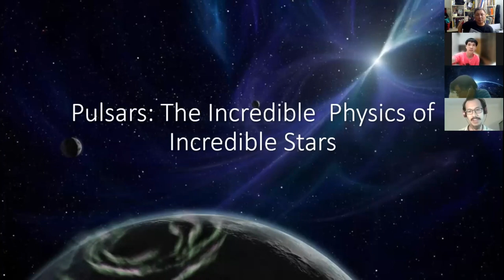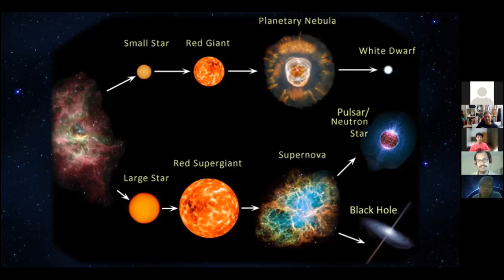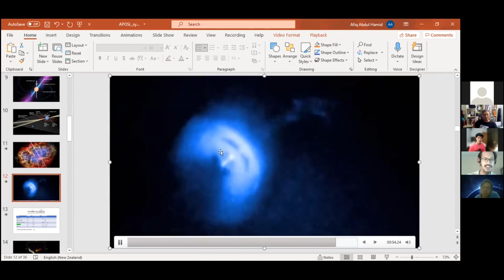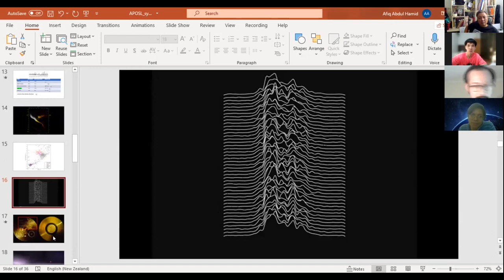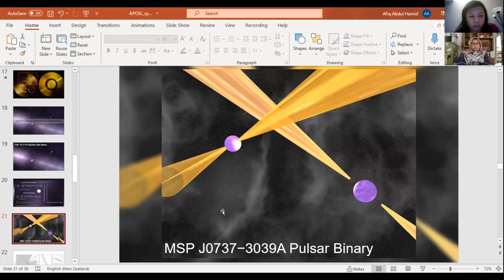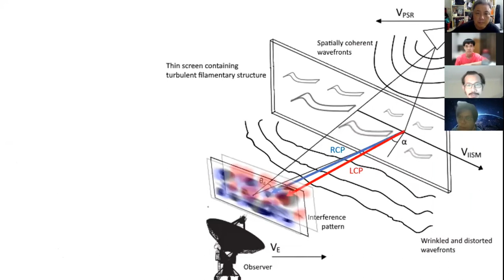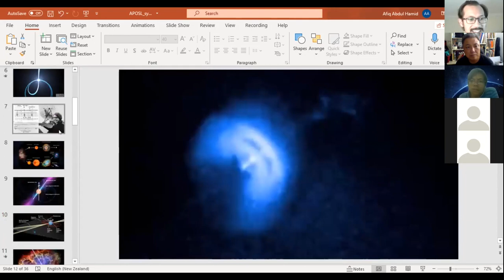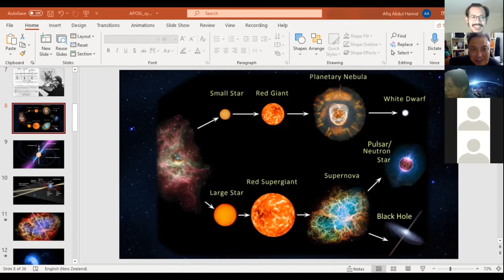APOSL Afiq Hamid: Pulsars the Incredible Physics of Incredible Stars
APOSL Plenary Assembly 2021